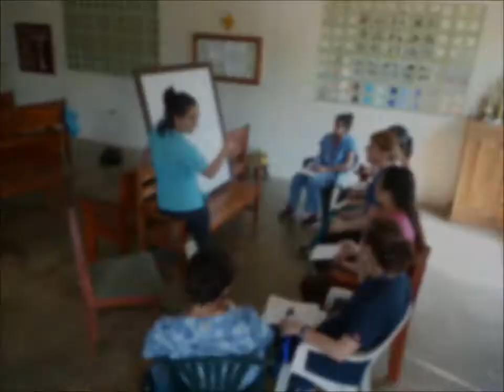INTERNATIONAL SERVICE LEARNING Panama..PAN032313OPTO n PDEN